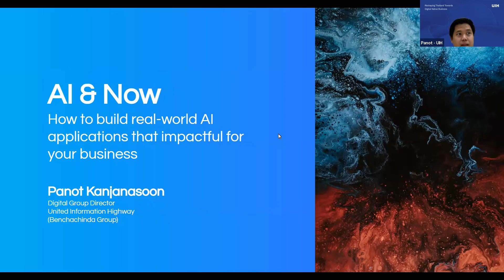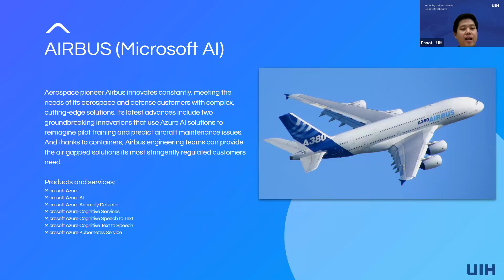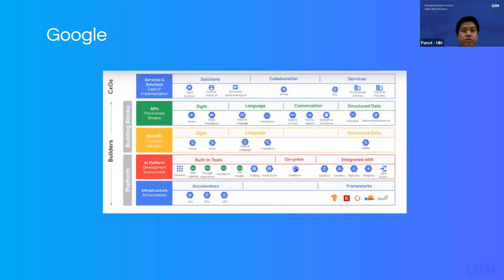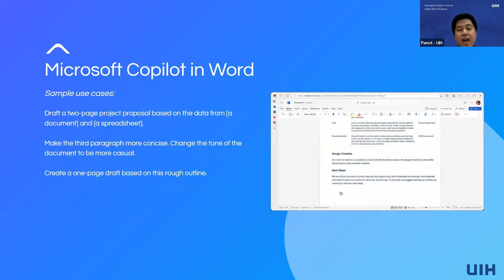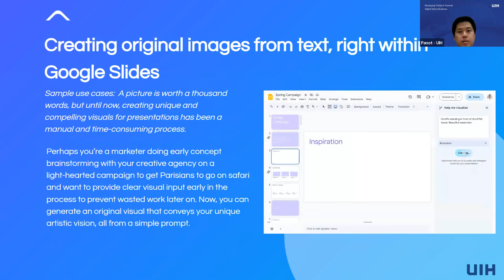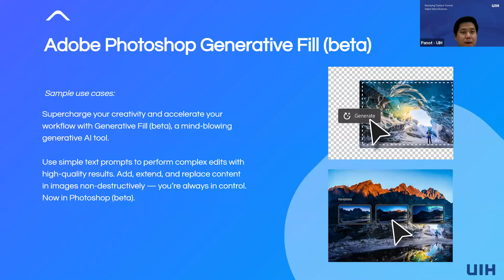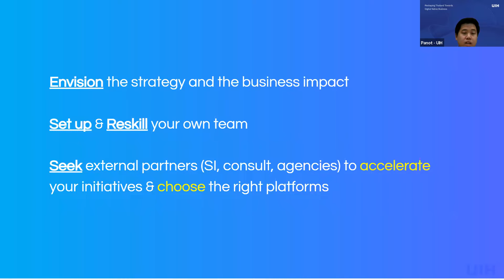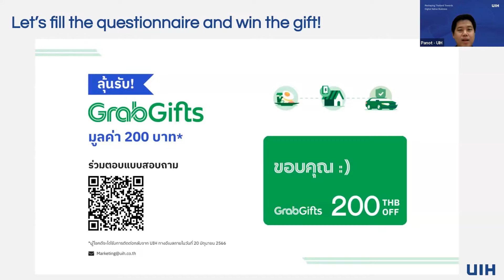AI & Now - สร้างโซลูชัน AI ที่ประยุกต์ใช้ได้จริง เพื่อขับเคลื่อนธุรกิจของคุณสู่อนาคต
ผู้บรรยาย: คุณปณต กาญจนศูนย์ Department Director of Digital Solutions, UIH

AI สิ่งที่มนุษย์ให้ความสนใจมากที่สุดในช่วงเวลานี้ นอกเหนือจากทิศทางในระดับมหภาคจากอนาคตที่น่าสนใจ การบรรยายนี้จะเน้นกรณีศึกษาและแนวทางปฏิบัติในปัจจุบันที่องค์กรของคุณสามารถประยุกต์ใช้ AI ได้จริง โดยใช้เทคโนโลยีที่จับต้องได้ในท้องตลาดสำหรับการสร้างนวัตกรรมใหม่ๆ เพื่อการขับเคลื่อนธุรกิจของคุณได้มากกว่าเดิม